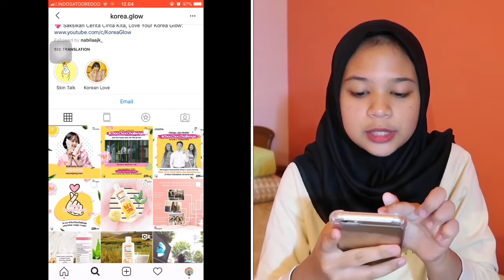Unboxing + Review Korea glow